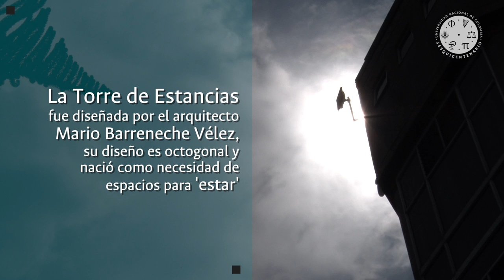Torre de Estancias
En la Sede Manizales de la UNColombia se encuentra la Torre de Estancias, un lugar pensado para que la comunidad universitaria tenga un lugar para "estar", que además cuenta con una sala de exposiciones y observatorio astronómico.